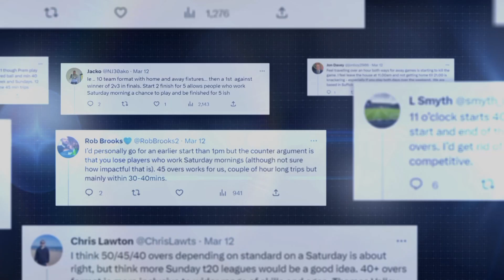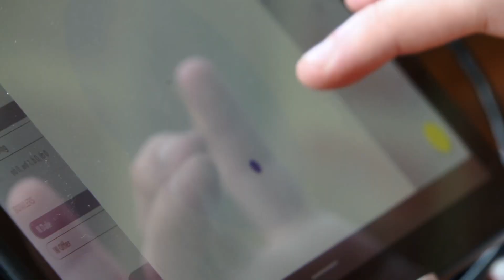Your Game | The South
Charles Dagnall visits grassroots cricket clubs in the South of England!